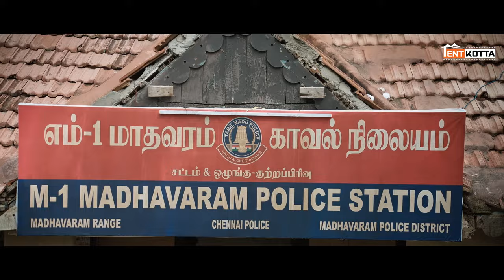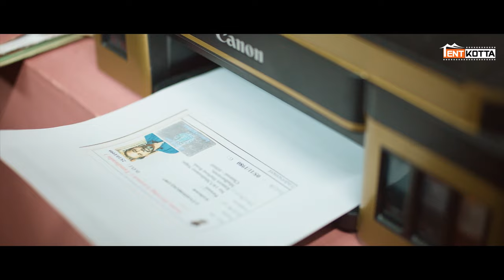Ranam | Drivers Help Needed to Find the Suspect | Vaibhav, Nandita,Tanya,Sherief | Arrol | Madhu